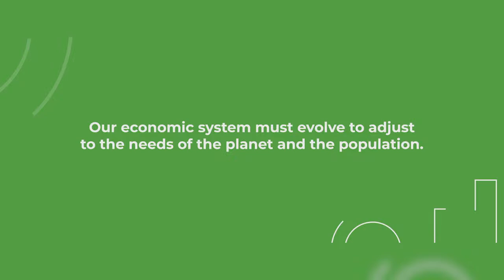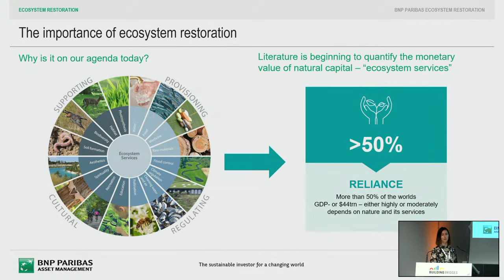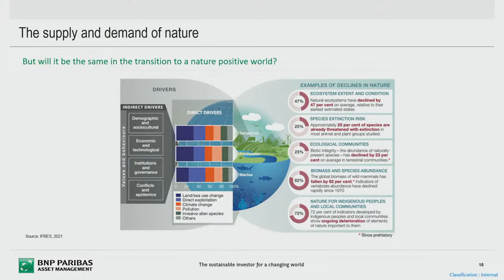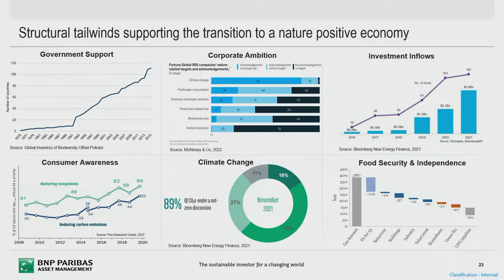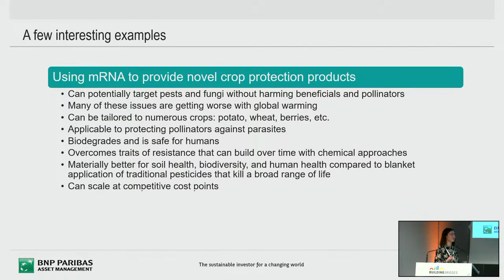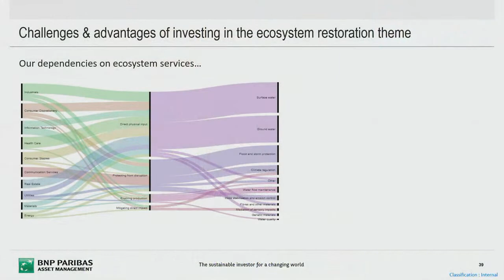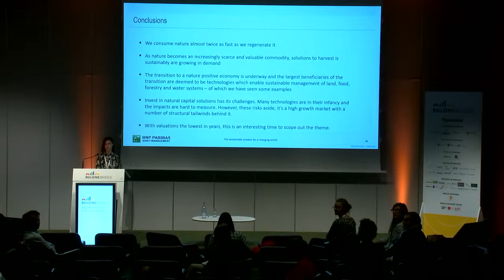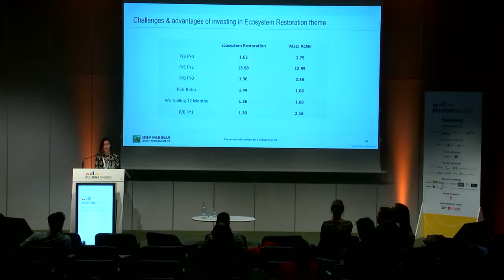Ecosystem Restoration: the next frontier of environmental investing - Building Bridges 2022